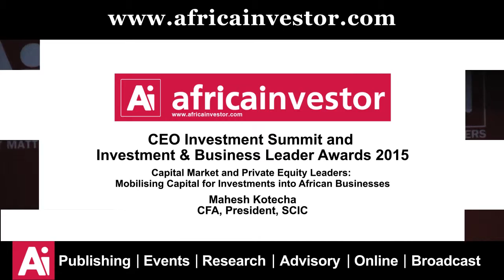Mahesh Kotecha, President and Founder, SCIC, at the Ai CEO Investment Summit 2015